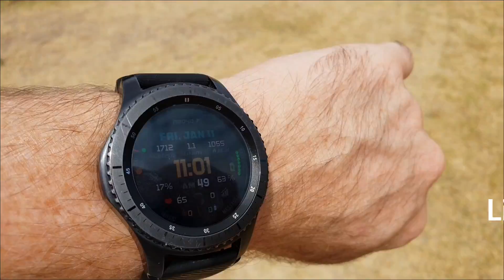Lizards, Skating & Karate - (Vlog 691)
More holiday fun!